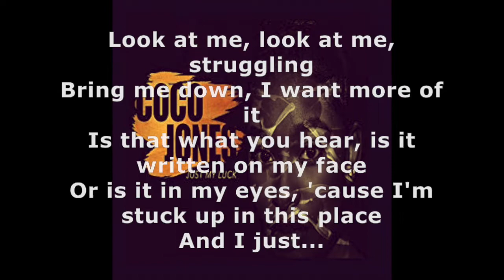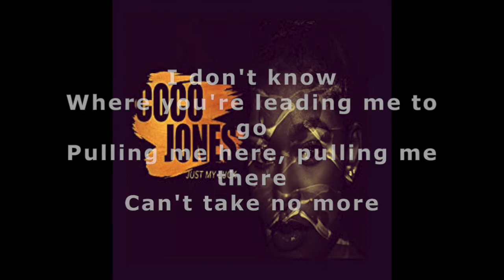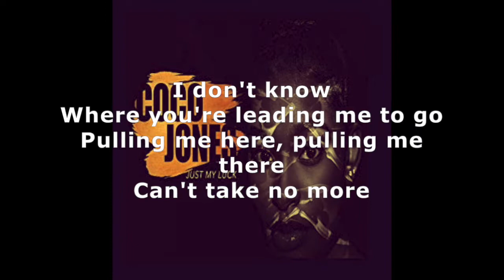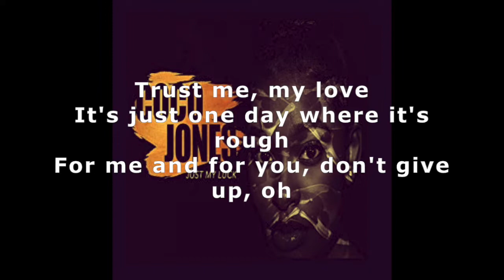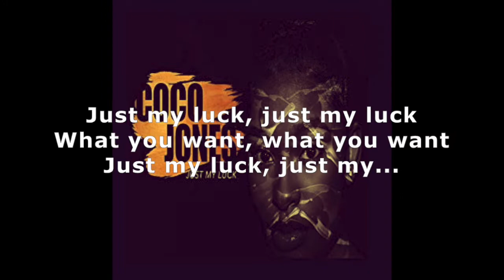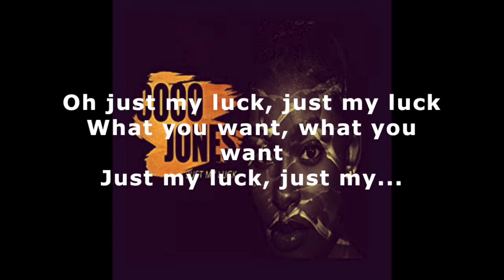Just My Luck- CoCo Jones (Lyrics)